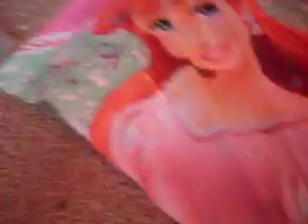Mini Haul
A small haul from when I went to my Aunt and Uncle's house.